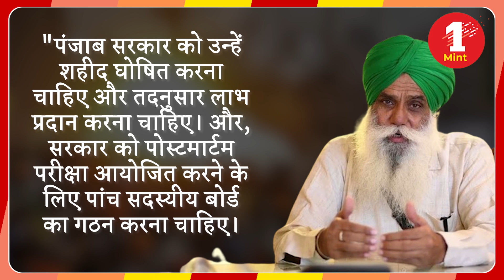बहन की शादी के लिए लिया था लोन किसान आंदोलन में मौत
(story and video source by social media and twitter handle)

Join us for the latest updates on 1mint news  Stay informed and engaged with our in-depth reporting, exclusive interviews, and real-time updates. Don't miss out on the most crucial news stories from India and around the world. Subscribe to our channel and hit the notification bell to stay updated with all the Hindi News,   latest news,  hindi news, russia ukraine war, war update,World News, Sports News, Entertainment News and live updates 1mint 1 Minute

1Mint News (सबसे अलग) + देश की पहली पसंद